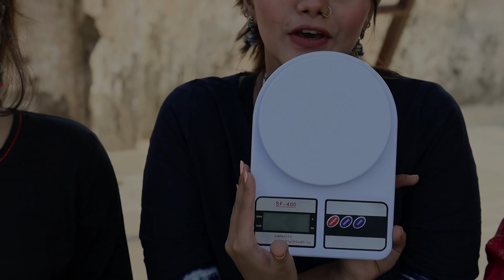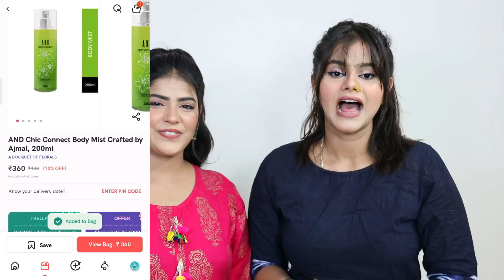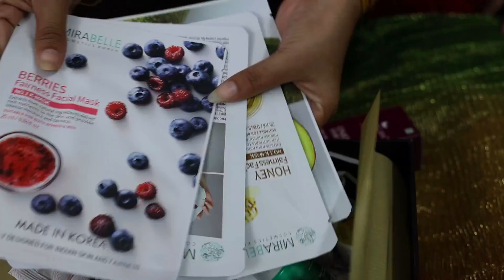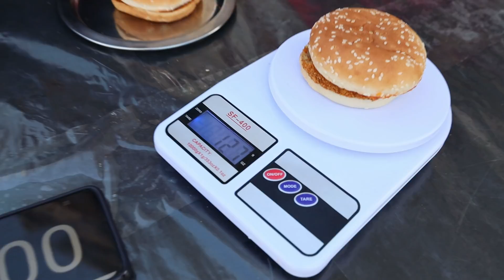Noodles ( Chow Mein ), Burger and Momos Finished in 10 Seconds Eating Challenge | Food Challenge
The most awaited sale is here! Get huge discounts (upto 70%) on your favourite brands.